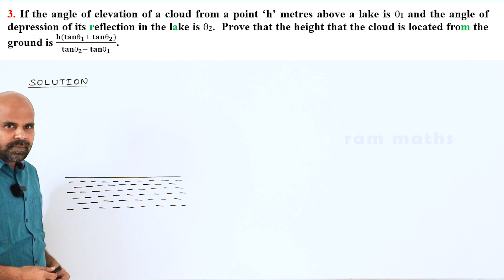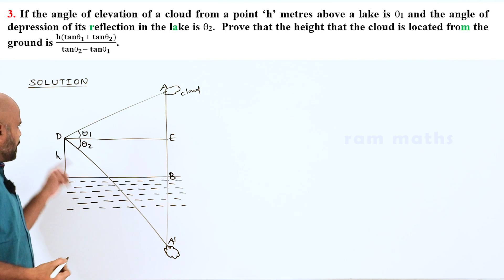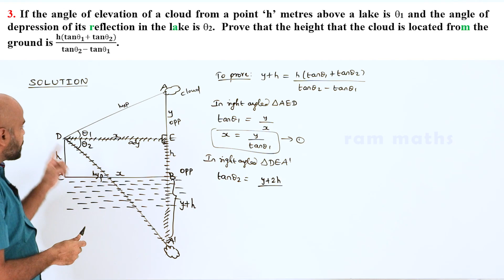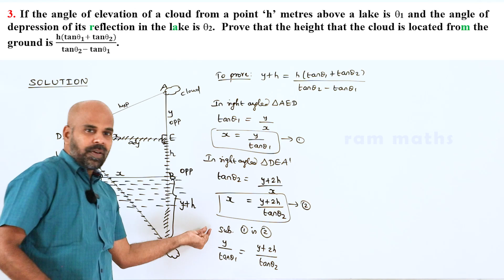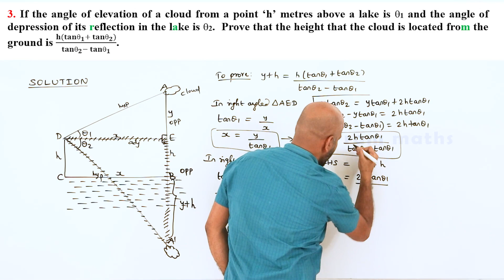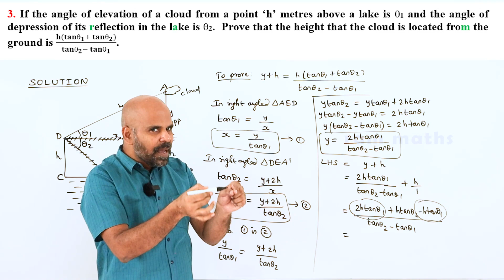10th | EXERCISE 6.4 | Q.No.3 | TRIGONOMETRY | CHAPTER 6 | STATE BOARD | RAM MATHS